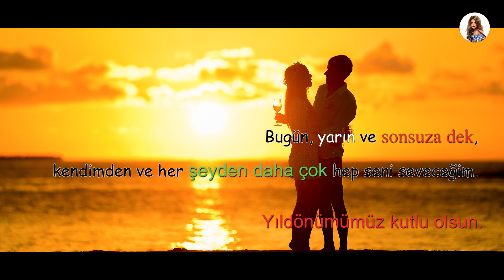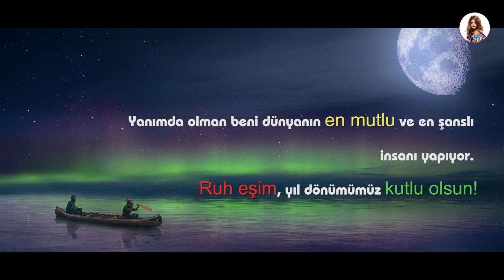Evlilik Yıldönümü İçin En Güzel Resimli Mesajlar 2021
En güzel evlilik yıldönümü için resimli mesajlar top 10 listesi burada. Evlilik yıldönümünü eşinize en romantik şekilde ifade edeceğiniz mükemmel sevgi sözleri ve dahası için Youtube Kanalımıza DAVETLİSİNİZ.

Eşinize evlilik yıldönümü için en güzel sevgi mesajları için en doğru adres. Sizler için seçtiğimiz evlilik yıldönümü için en romantik mesajlar...

En Güzel Resimler Full Hd Kalitesi ile Stock Fotoğraflar

En Güzel 10 Evlilik Yıldönümü Kutlama Mesajlar 2021

evlilik yıldönümü mesajları
evlilik yıldönümü mesajları eşime
evlilik yıldönümü mesajı
kocaya evlilik yıldönümü mesajı

1- Yıl dönümümüz kutlu olsun aşkım, nice aşk dolu yıllarımız olsun. Seni Seviyorum.
2- Bir yaşam boyu sevgi ve aşk dolu günler birlikteliğimizi kucaklasın sevgili eşim. Evlilik yıldönümümüz kutlu olsun.
3- Aşk iki bedende yaşayan tek ruhtan oluşur. Ruhum! evlilik yıldönümümüz kutlu olsun.
4- Bugün, yarın ve sonsuza dek, kendimden ve her şeyden daha çok hep seni seveceğim. Yıldönümümüz kutlu olsun.
5- Beni ben yapan senin varlığın canım! Hayatımda olduğun için sonsuz teşekkürler Seni seviyorum.
6- Sevgi, rüzgârla savrulan tohumların düştüğü yerde açan bir çiçektir. Seni çok seviyorum ve evliliğimizin. Yılında yıldönümümüzü kutlarım.
7- Yıllar geçmeye devam ettikçe, sana olan sevgim daha da güçleniyor. Yıl dönümünüz kutlu olsun karıcığım!
8- Yanımda olman beni dünyanın en mutlu ve en şanslı insanı yapıyor. Ruh eşim, yıl dönümümüz kutlu olsun!
9- Yıl dönümümüzde senin için hissettiğim aşkı tarif edecek hiçbir kelime yok! Evlilik yıl dönümümüz kutlu olsun aşkım!
10- Bu gün seninle mutlu yuvamızı kurduğumuz gün. Birleşen ellerimizle kalplerimizin birbirinden hiç ayrılmaması dileğiyle… Seni seviyorum aşkım.

Mutluluğunuzun, hayatı paylaşmanızın eşinize yıldönümünde romantik & özgün evlilik yıldönümü mesajları eşinizle paylaşmaya nedersiniz.

Full Hd Kalitesi ile Resim Paylaşımları Sizler için Burada.